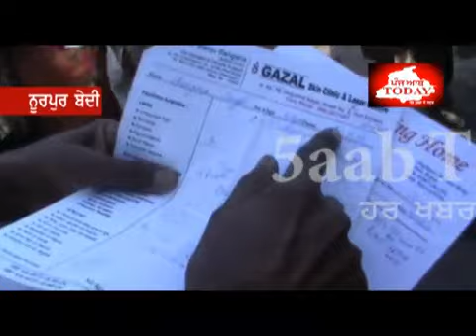Noorpur Bedi, Poltery Farm Problem for Villagers